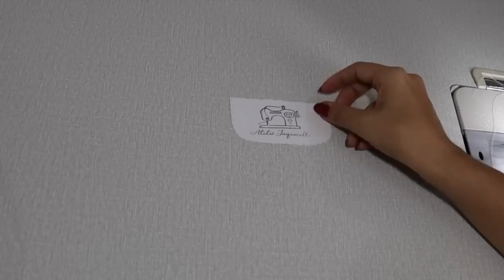Peça feita com RETALHOS 🌟Ótima ideia ecônomica para presentear 🌟 Costura para iniciante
/ jaquicelli
Me siga no instagram: @jaquicelli